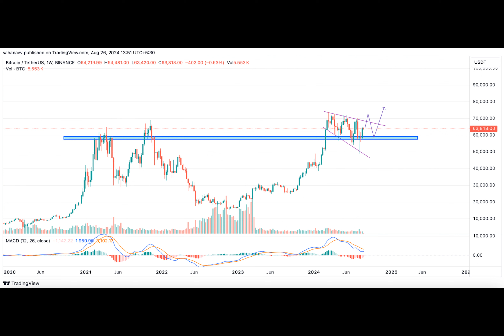Bitcoin Hangs on Critical Support: Will BTC Price Rise to $66,000 or Face a Rejection to $60,000?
Was a crypto enthusiast over the weekend trying to spot a pattern in Bitcoin's whimsical dance? Imagine, they discovered a funny sort of conundrum - price rose a cool 8%, like someone cracking a NFT joke. But alas, the bulls' strength seems to waver, like a puzzle without the final piece. Bitcoin, once down by 24%, is now ambitiously eyeing the August skyline, defying history but still bracing for crypto winter's icy grip.